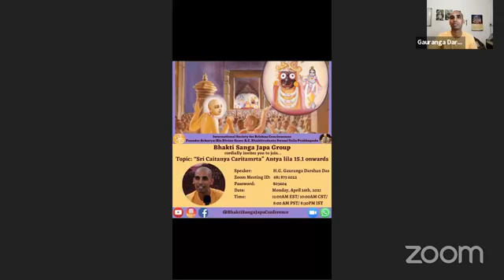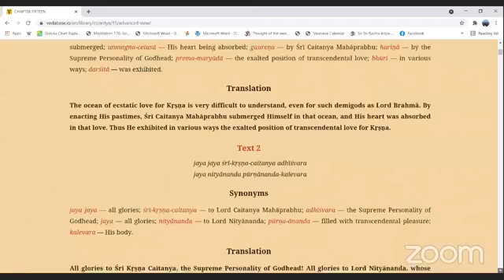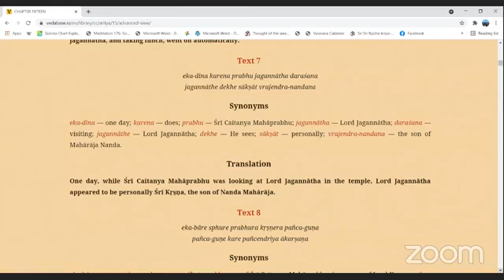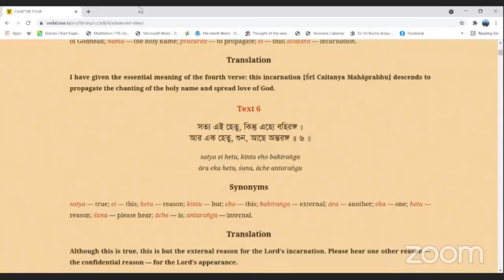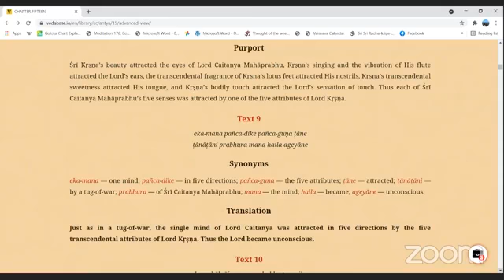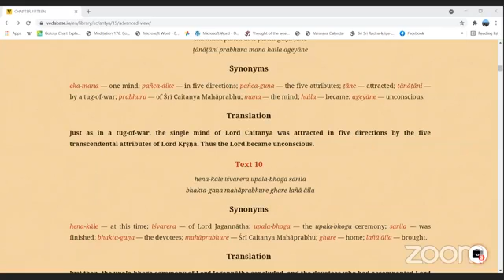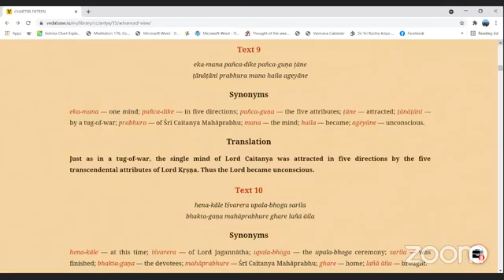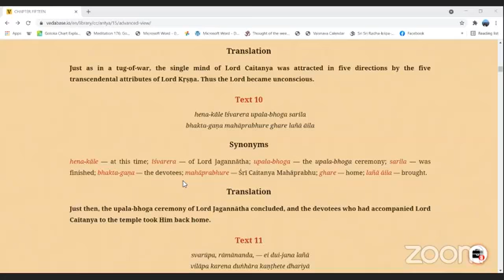Sri Caitanya Caritamrta Antya Lila Chapter 15.1 onwards HG Gauranga Darshan Das- April 26 2021